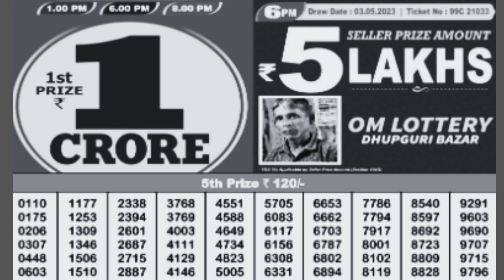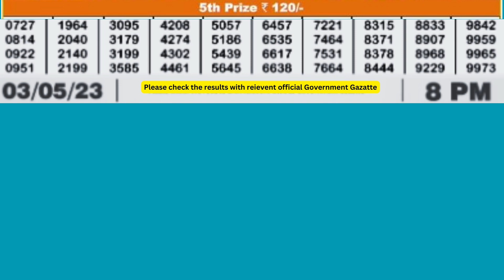Dear Pelican Wednesday Weekly Lottery 03/05/23 8 PM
1 crore
nagaland state lottery
डिअर पेलिकन बुधवार साप्ताहिक लॉटरी 03/05/23 8 PM
1 करोड़
नागालैंड राज्य लॉटरी